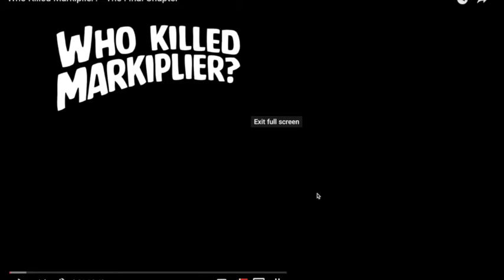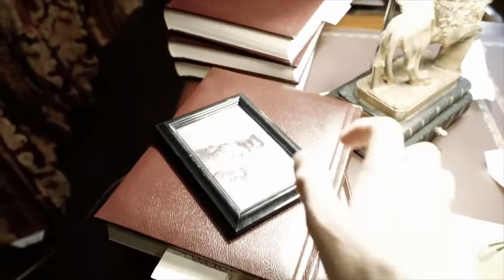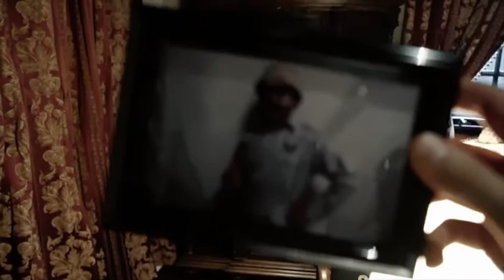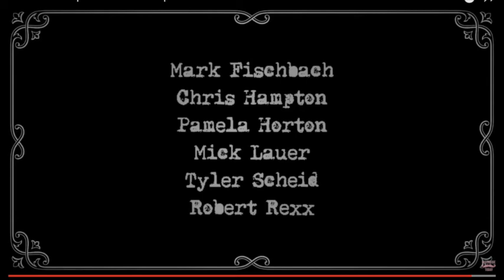Who Killed Markiplier? -Final Chapter (Reaction)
So the Murder is... OH NO. Hope you liked this series and hope you enjoyed my reaction to it.